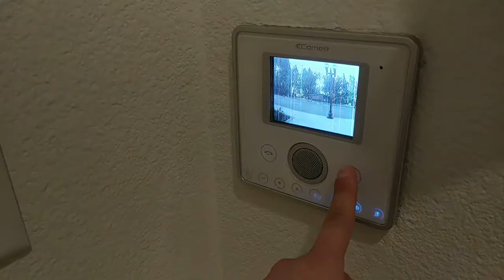538 S Mathilda Ave, Unit 202, Sunnyvale, CA ($948,000) 3BD 2BA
Come to see and stay here forever! This charming and spacious 3BR/ 2BA condo, which have a central location, in a quiet, safe and diverse area and situated at Mid-Peninsula, in surroundings of the different tech & start-up companies, near El Camino Real, could be yours! Check the open floor plan; private room with working space; great and bright Master BR with the entrance to the Balcony; fashionable Kitchen, which has a great layout, granite counters, and stainless steel appliances; spacious Living room. There are large walk-in-closets and soft carpets under feet in each room; a lot of upgrades with a brand new fresh design; charming and huge Master BA. Enjoy an access to a large rooftop with BBQ and picnic area, surrounded by a great view and fresh air; fitness center and recreation room open for general use or private meetings. Easy access to Highways 85, 237 and 101 combines with nearby Caltrain stations and conveniently close to local attractions, Sunnyvale Downtows, and major employment opportunities.